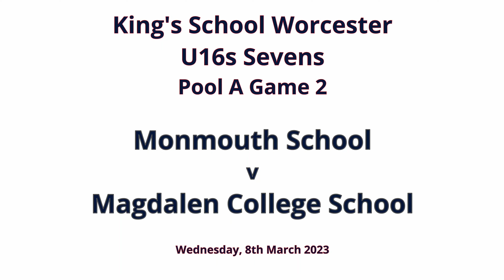Mon Sch U16s VIIs 2023 Season all the tries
Monmouth School
U16s VIIs
2023 Season
All the Tries